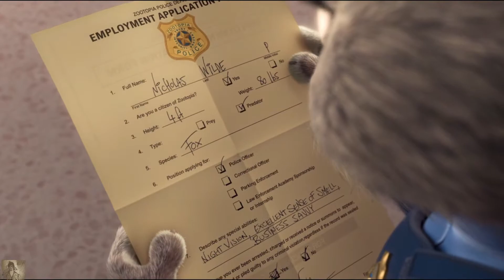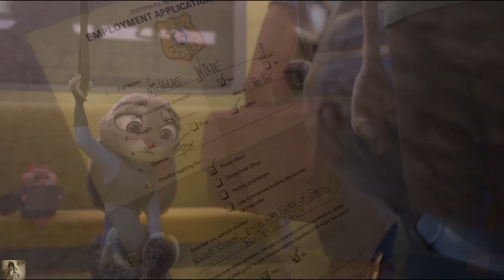Zootopia/TRIBUTE/Airbag cae el sol (EL mestizo)